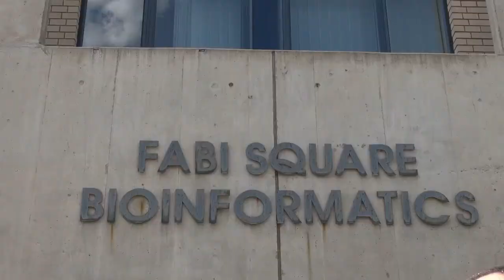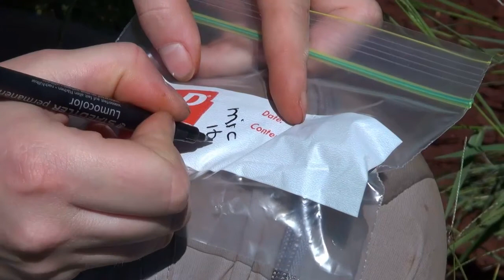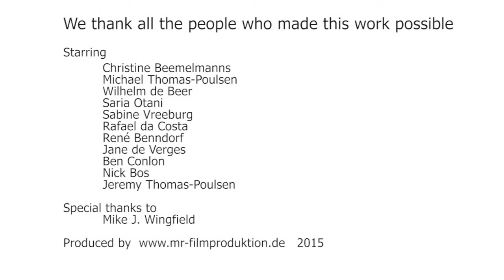Termite Fungiculture – A Hidden Treasure Trove english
This short documentation shows the basics of our interdisciplinary research project “secondary metabolites from insect-associated microbes”. In collaboration with the research groups of Michael Thomas-Poulsen, Duur Aanen and Wilhelm de Beer we are investigating the microbiome of fungus-growing termites with respect to their ecological function and potential to produce new natural products.